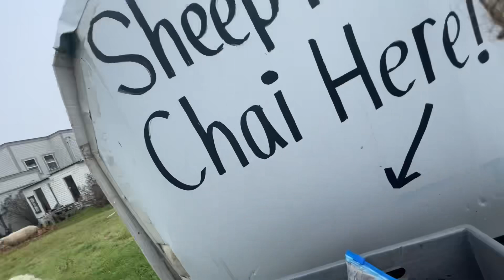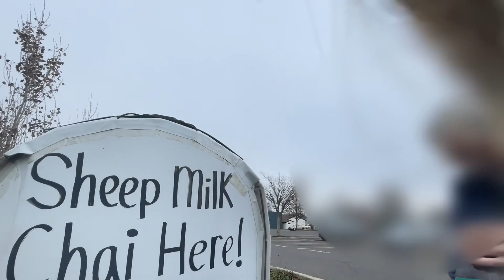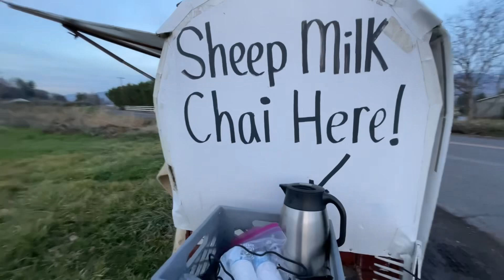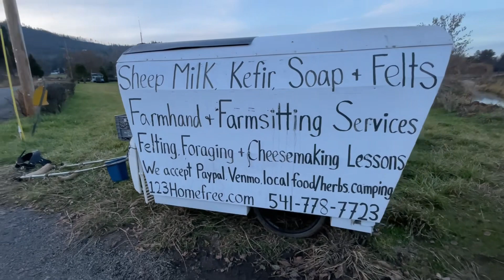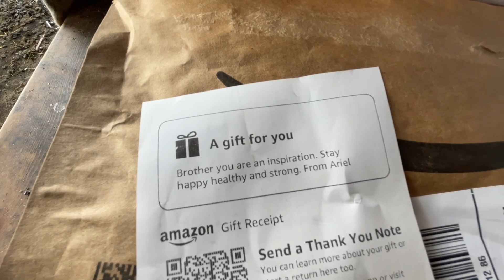January 4, 2024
You can support my journey by gifting a tool off our wishlist :)

Or You Can Support Us In An Ongoing Monthly Way!

Or You Can Click My Channel’s “Join” Button To Become One Of My Channel Members And Get Access To My Members Only Videos AND Livestreams!

You Can Also Support Yourself AND My “Facelook” Real Social Networking Tshirt Project Here!

Help me think of video titles for all my vlogs that just have dates for their titles, leave your title suggestions in the comments!?  My video titles can always be improved so keep the suggestions coming and my currently favorite suggestion will be updated as the video title, thanks for your help there i have a hard time choosing titles so ive been just letting the auto-generated, dated titles be displayed.